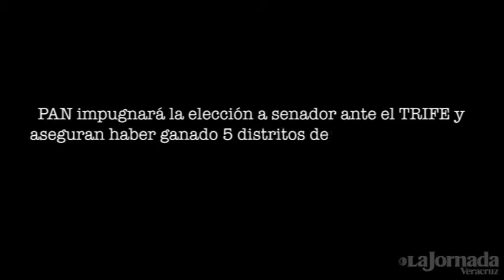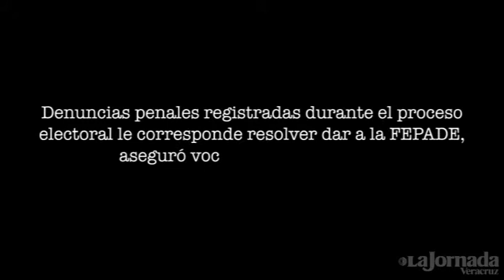Reacciones post-electorales PAN / IFE